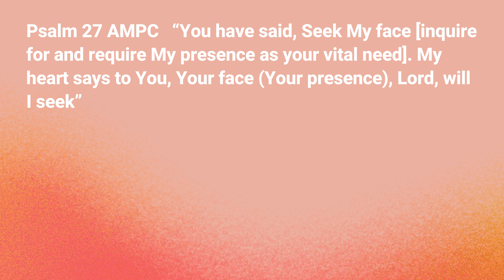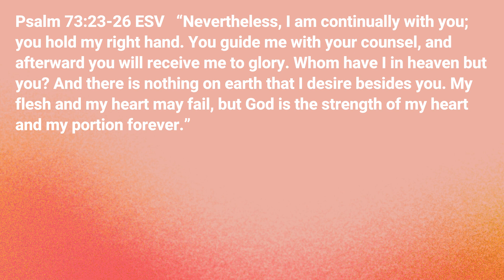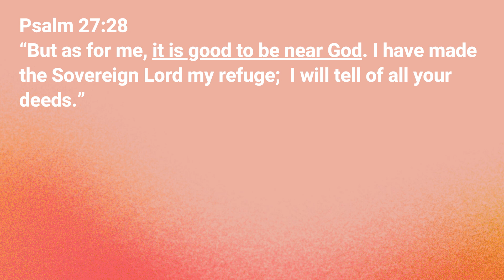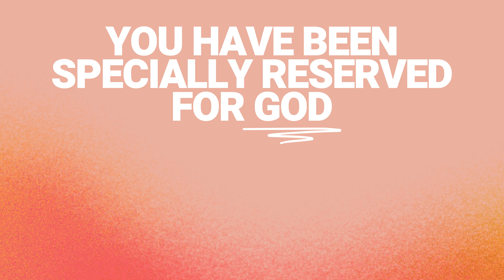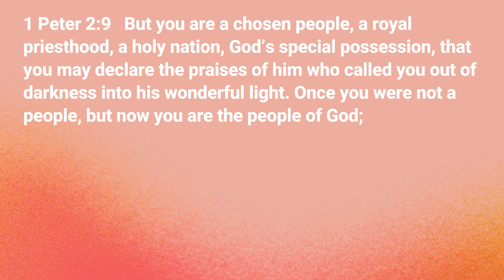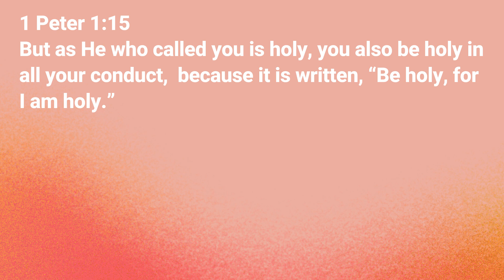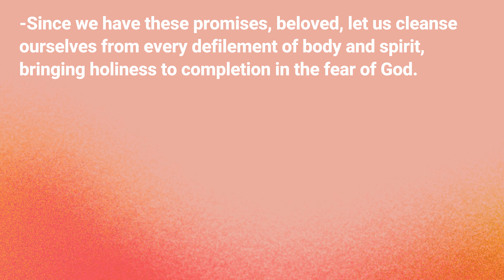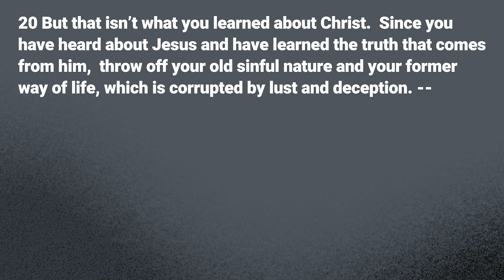Presence Driven | Week Three